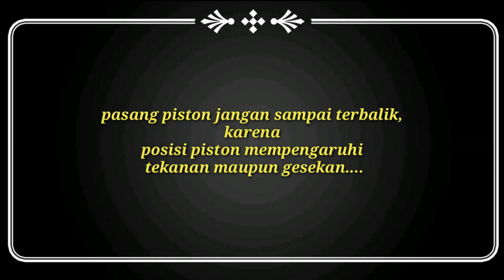Posisi piston jangan terbalik (video perbaikan ada di depskripsi)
video perbaikannya
posisi piston jangan terbalik

Penting
Posisi piston mempengaruhi tekanan gesekan
Jika salah pemasanganya bisa menyebabkan tenaga ngedrop dan suara tidak normal
Jarak antara pen piston ke sisi piston antara atas dan bawah berbeda

Jika video kami bermanfaat,
Tekan like dan